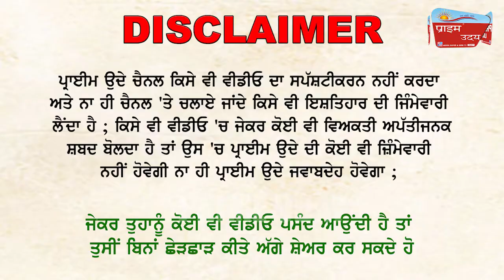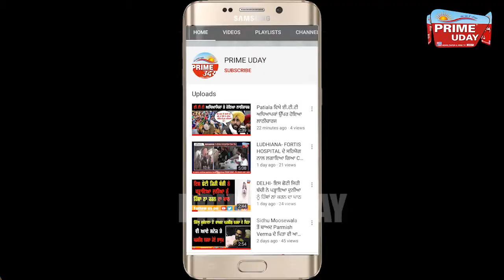ਕਦੋਂ ਤੱਕ ਪੰਜਾਬ ਦੀ ਨੌਜਵਾਨੀ ਚੜ੍ਹਦੀ ਰਹੇਗੀ ਨਸ਼ੇ ਦੀ ਭੇਟ ?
ਇਕ ਹੋਰ ਘਰ ਵਿਛਿਆ ਸੱਥਰ, ਨਸ਼ੇ ਦੀ ਓਵਰਡੋਜ਼ ਨਾਲ ਹੋਈ ਮੌਤ !